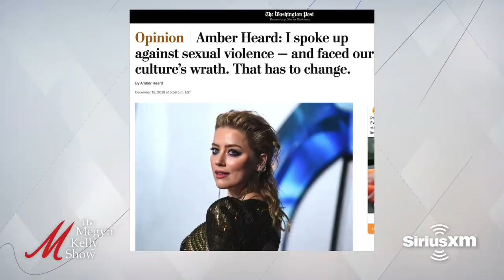Megyn Kelly on the Lies Amber Heard Told on the Stand, and What We KNOW is True in Johnny Depp Trial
Megyn Kelly's monologue on the Johnny Depp and Amber Heard trial, including about the lies Amber Heard told on the stand, how she would have made the closing argument as Depp's lawyer, and what we know is true as the jury has the case.